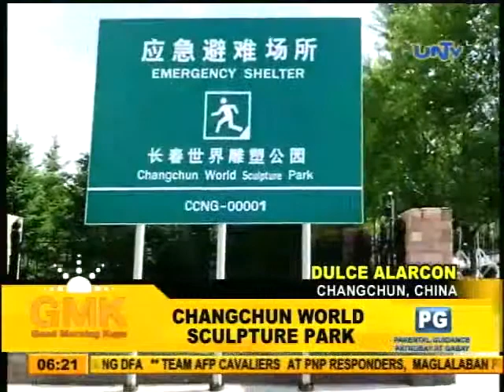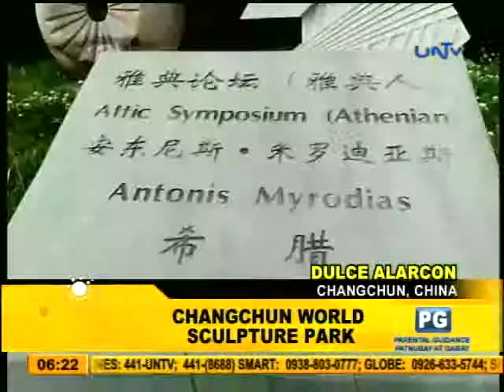Changchun World Sculpture Park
Have a short trip in a famous sculpture park in Northeast China, the Changchun World Sculpture Park.

There is more to mornings than your usual daily-paper-and-coffee habit. GMK showcases heightened and unmatched public services, sensible exchanges of stories and opinions, and trustworthy news reports.

Aired June 17, 2014 at UNTV 37